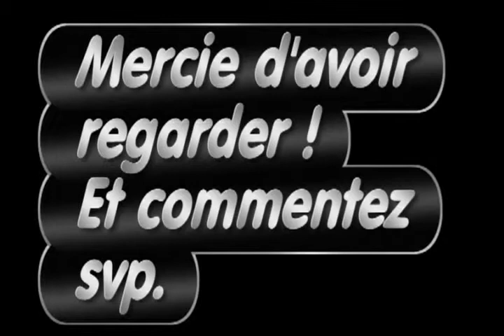Harlem Shake Final Mix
c'est un mix de dessins animés